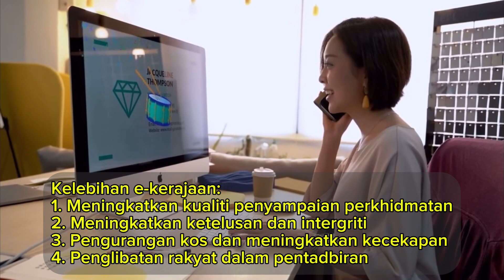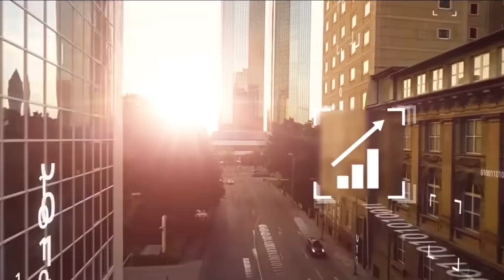GMGA 3063 Perbandingan Pentadbiran Awam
Tugasan individu. Disediakan untuk Dr. Mohamed Fajil